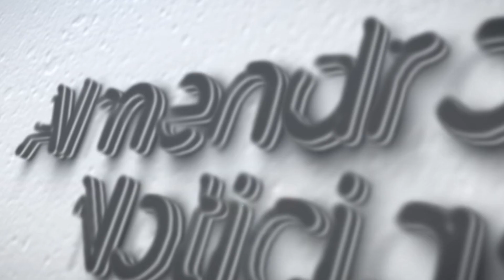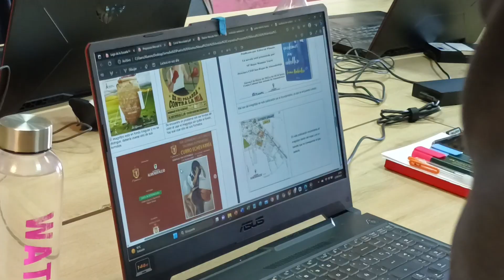ALCALDE ESCUELA PROFESIONAL IRIS